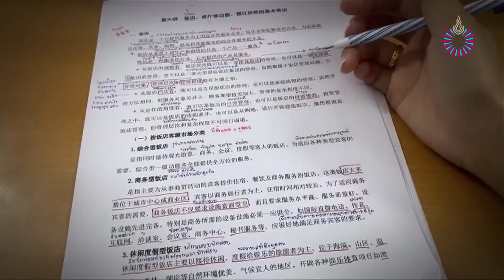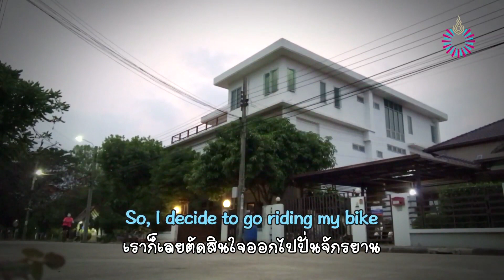วันว่างๆ ยามกักตัวของเด็กศิลปศาสตร์ ม.รังสิต